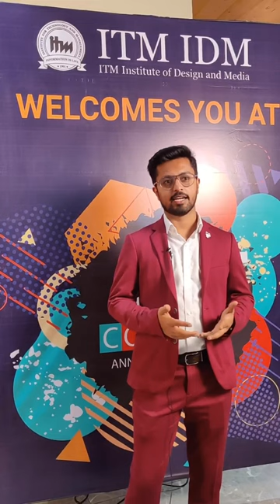Brijesh Solanki | Art Confab 2023 | ITM Institute of Design and Media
Brijesh Solanki at Art Confab 2023 organized by ITM Institute of Design and Media
Leading School of Design & Innovation in Mumbai.
Check Programs offered at the ITM Institute of Design and Media-
Address-
Navi Mumbai: ITM Institute of Design and Media
                          Plot No.D-222/28, ABB & Airtel Lane MIDC,
                          Shirvane Nerul, Navi Mumbai-400706.
                          Maharashtra. India.

Mumbai: ITM Institute of Design and Media
                Suvidha Square, SV Road, Kevni Pada Andheri West
                Andheri, W, Mumbai, Maharashtra 400053.
                Maharashtra. India.
About us:
ITM - Established in 2010, We are one of India’s Best Design Schools. We offer courses in Fashion Design, Interior Design, Visual Communication, & VFX and Animation.

ITM Group of Institutions has collaborated with some of the world’s leading educators to establish the ITM Institute of Design & Media. Our pedigree in management & technology education is ideally suited for a ‘fresh’ approach toward developing students for careers in Fashion Design, Interior Design, Visual Communication, & VFX.

Located in Andheri, Mumbai the leading city of India, ITM IDM has been built from the ground up to deliver technologically advanced and industry-relevant training. ITM IDM is fully equipped with the latest computing technology and technical laboratories for specialized training in design and production